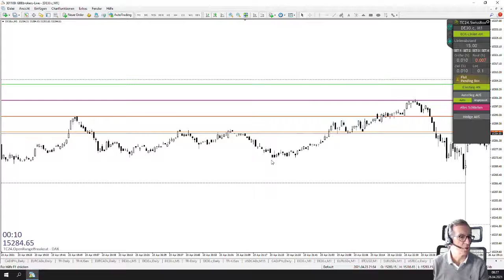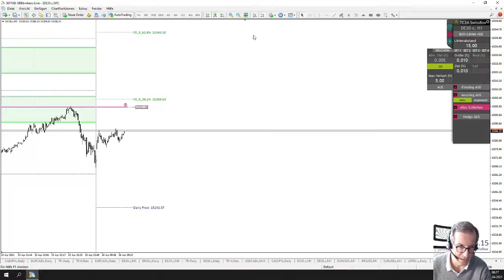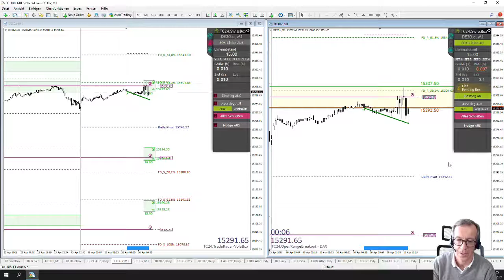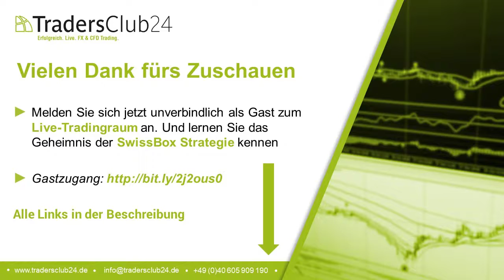LiveTrades vom TradersClub24 DaxOpenRange Breakout vom 26.04.2021